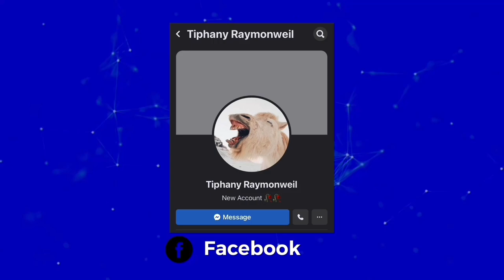STORY TIMEEEE‼️😄StoryTime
Thank you guys for watching, there will be better content being uploaded in the near future. Please do leave a like, comment what video you want to see from us next, share with a friend and hit that subscribe button and turn on your post notifications so you won’t miss a thing!